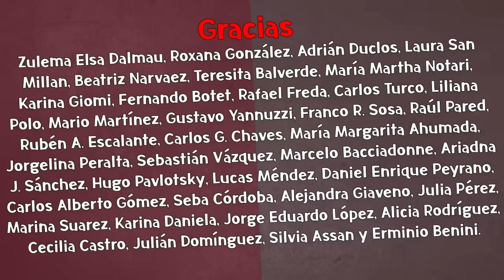Navarro denuncia a quienes incitaron la represión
Fuerte editorial de Roberto Navarro sobre el debate en el Congreso, donde se trata la Ley ómnibus, y el rol de algunos periodistas.